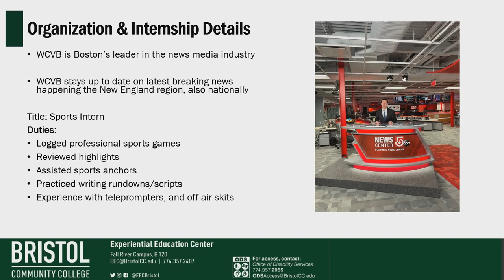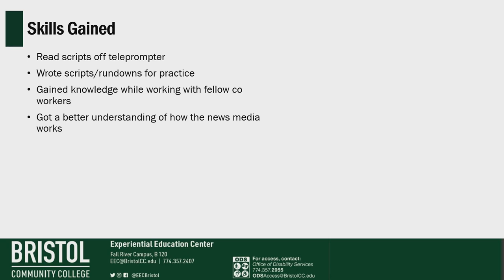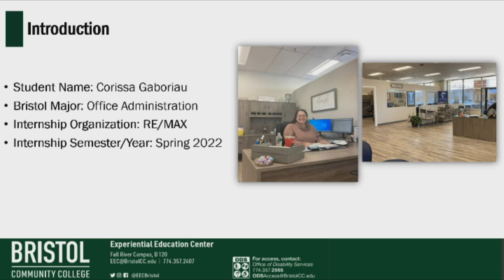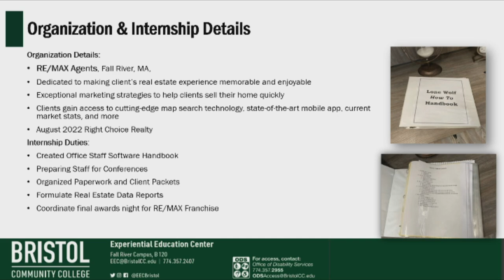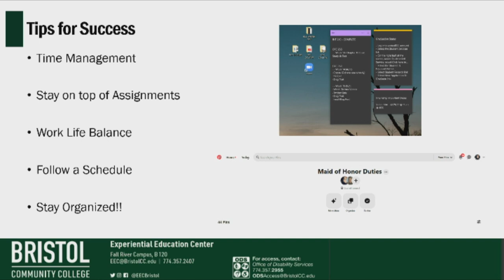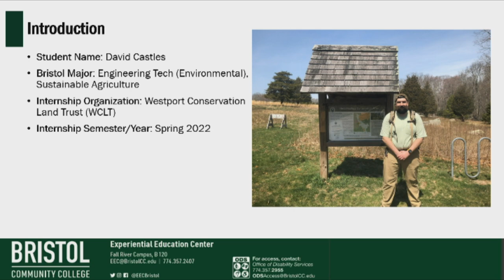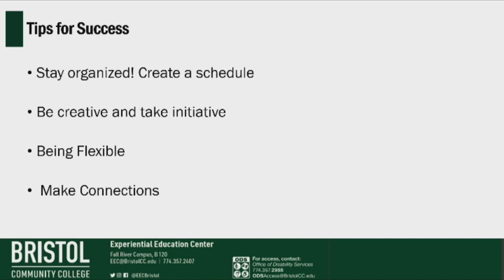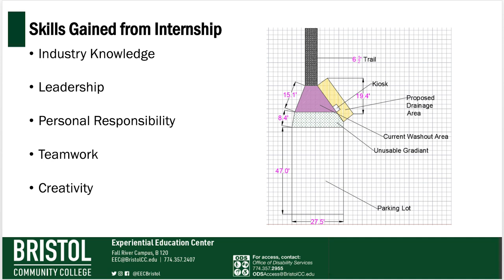Internship Program Course Spotlights - Experiential Education Center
Three Bristol Community College Internship Program students discuss their experiences of participating in the program at the Experiential Education Center’s Virtual 2022 Showcase Event.